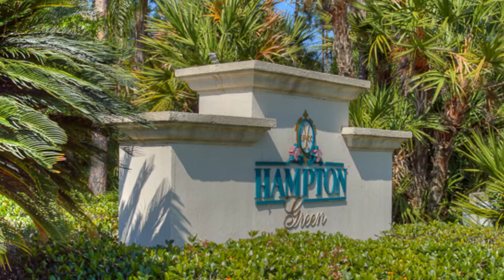Hampton Green / 6408 Wentworth Crossing, University Park, FL 34201 / Jennetteproperties.com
Serene tropical oasis in this 3 bed/2 bath pool home behind the gates of university Park Country Club. beautiful hardwood floors, a private pool area surrounded by mature landscaping, golf course just yards away. This split plan home with gas fireplace in family room is a warm and inviting place to spend your season in the sun. The large and tranquil master suite opens up to the pool area. The en suite master bath features double sinks and a spacious Jacuzzi tub with separate walk in shower. The third bedroom is set up as an office but features a full size futon that will accommodate your guests. University Park is a well planned, gated community with athletic and recreational amenities that include an award winning golf course, tennis and workout facilities and an excellent dining room. Nearby you will find wonderful shopping and dining in the new University Town Center Mall. You'll also be conveniently located near main Street/Lakewood Ranch which offers more shopping, dining and family activities. Downtown Sarasota and its many cultural attractions are also nearby. Everybody wants to be in University Park! Why not you?